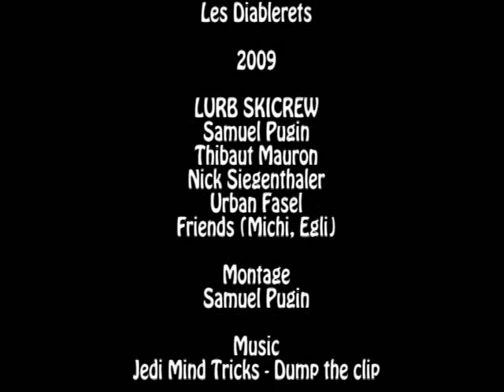LURB CREW at les crosets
Petit clip de la saison 08-09 au crosets et diablerets. Du freeski par lurb crew et friends. plus de videos, news, products, pictures...